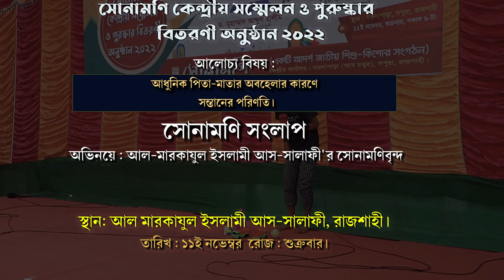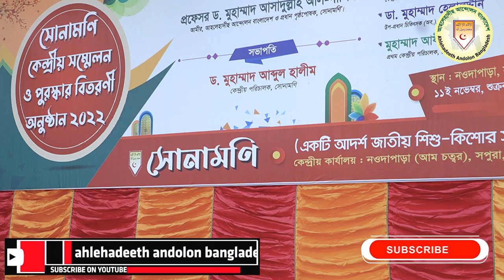🔥 একটি জীবনমুখী ইসলামীক নাটক► পিতা-মাতার অবহেলার কারণে সন্তানের পরিণতি► আল-মারকাযুল ইসলামী আস-সালাফী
সোনামণি কেন্দ্রীয় সম্মেলন ও পুরুষ্কার বিতরণী অনুষ্ঠান ২০২২
সোনামণিদের সংলাপ
বিষয় : আধুনিক পিতা-মাতার অবহেলার কারণে সন্তানের পরিণতি।
অভিনয়ে : আল-মারকাযুল ইসলামী আস-সালাফী'র সোনামণিবৃন্দ
অভিনয়ে : মুতাসীম বিল্লাহ, আব্দুল্লাহ আল-মামুন, আবু জাহিদ, দেলওয়ার হোসাইন, জাকারিয়া হোসাইন, মুহাম্মাদ সা'দ
স্থান : আল মারকাযুল ইসলামী আস সালাফী • Al-Markazul Islami As-salafi • রাজশাহী।

আহলেহাদীছ আন্দোলন বাংলাদেশ প্রকাশিত গুরুত্বপূর্ণ মোবাইল এ্যাপ সমূহ :
১. মাসিক আত-তাহরীক :

বা, by dr galib, jumar khutba dr galib, dr.asadullah al galib, asadullah al galib, dr ghalib asadullah shah, amanater kheanot by dr galib, asadullah al galib waz, asadullah al galib, tumra dr galib shaheb er student tai na, bangla waz tumra dr galib shaheb er student, doler songkha koto by dr asadullah al galib, dr, dr. ghalib, asadullah galib, dr. asadulla al galib, dr. asadullah al galib, ghalib